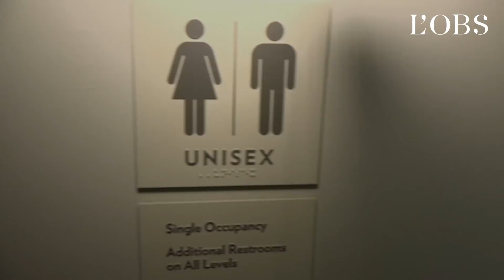Trump voulait un Van Gogh, le Guggenheim lui propose des toilettes en or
Pour décorer la Maison Blanche, Donald Trump voulait emprunter une tableau de Van Gogh au musée Guggenheim de New York. Nancy Spector, la conservatrice, a décliné la demande. A la place, elle a proposé au président des Etats-Unis le prêt de toilettes en or massif, une oeuvre de l'artiste Maurizio Cattelan, utilisée par plus de 10.000 visiteurs du musée.